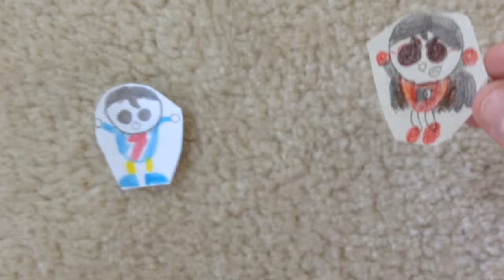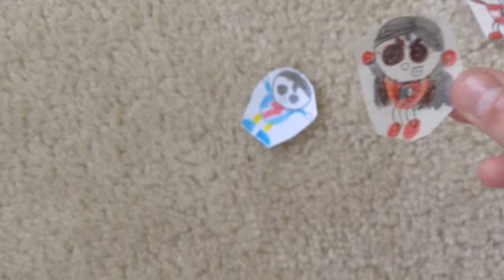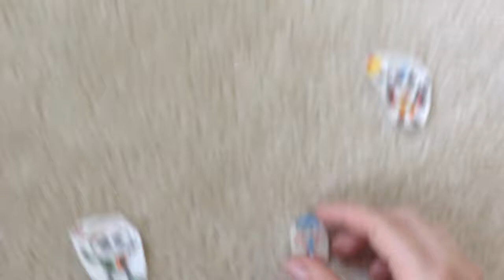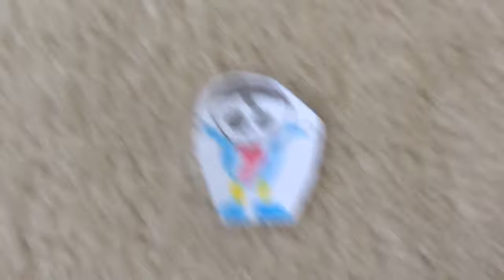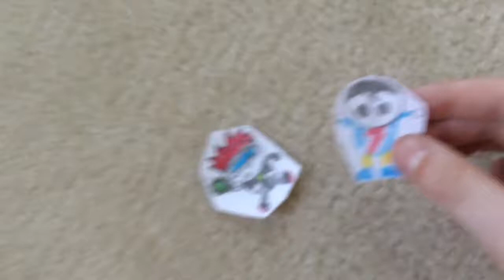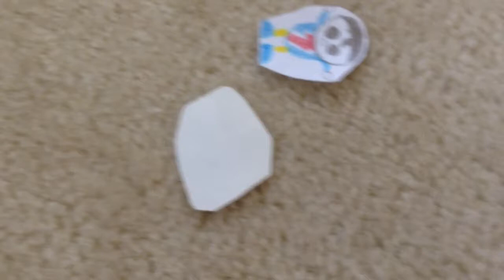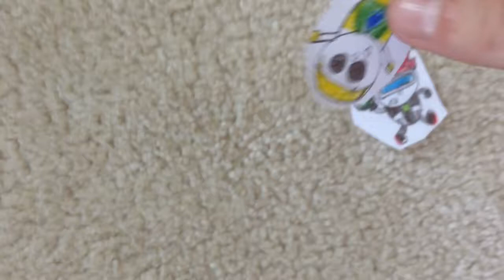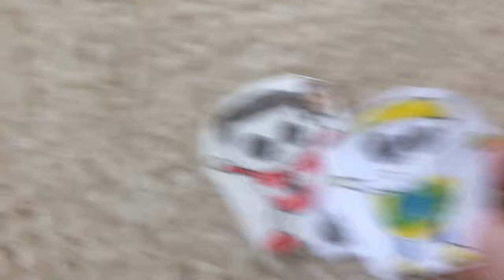The Chasey Show Ep 12 - Pt 2 : [The New Villain Rises]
The 2nd part of Ep 12 is here!! Before watching this episode please watch The Chasey Show Episode 12 Part1: A lost Red- Zone if you didn't watch it!! Thank you and enjoy the episode !